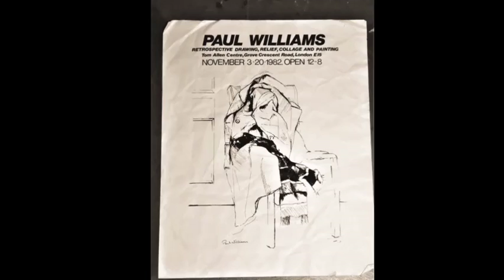Target 7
Description 7